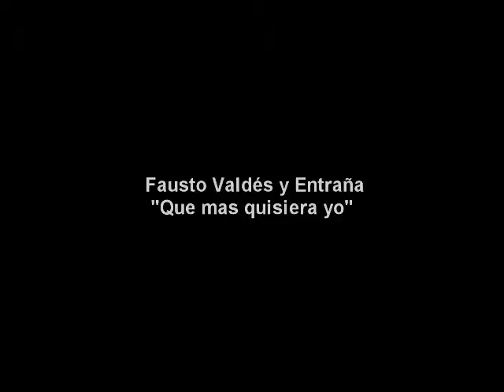03 Que más Quisiera yo